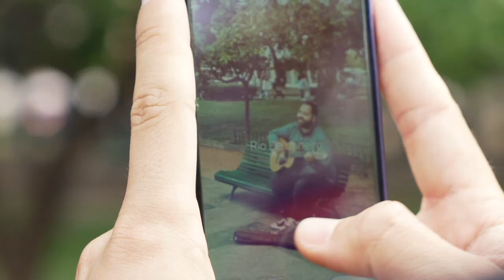La Nochera - Juan Fuentes sorprendió a todos los salteños en el Día de la Zamba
Juan Fuentes cantó una zamba, en homenaje al diadelazamba. Se presentó en la Plaza 9 de Julio de la Ciudad de Salta y ante el asombro de los salteños que circulaban por el casco centrico, nos deleitó con su música.